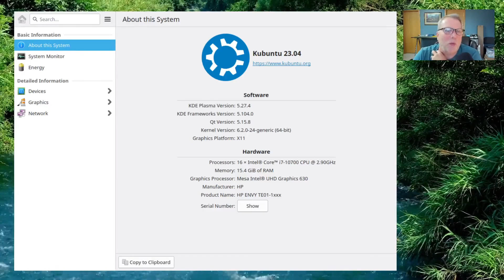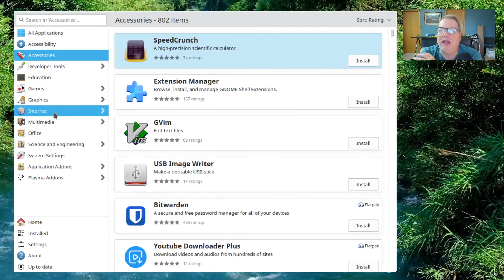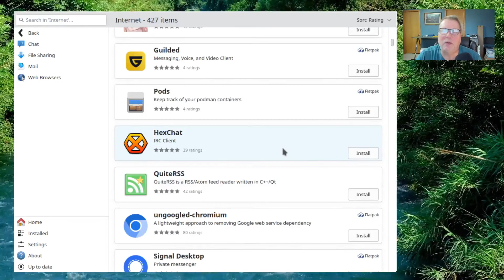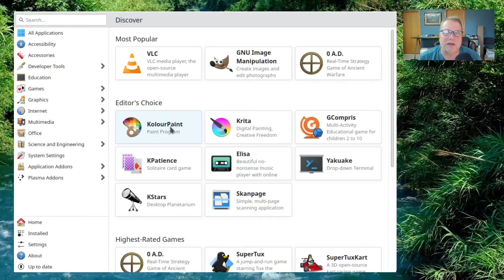Can't believe I did this again! Linux Mint to Kubuntu 23 04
I recently changed back from Linux Mint to Kubuntu 23.04, here are my first impressions about this Linux distro.